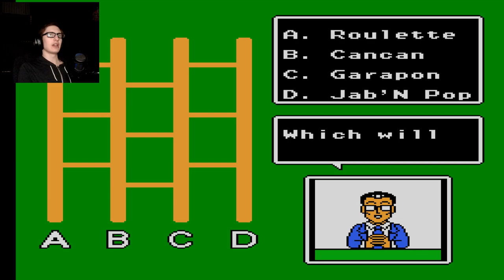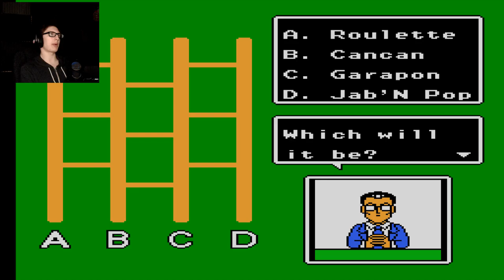CUTE CASTLEVANIA? - Kid Dracula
{PT 1} Well. Here we go. The finale of the anniversary collection!